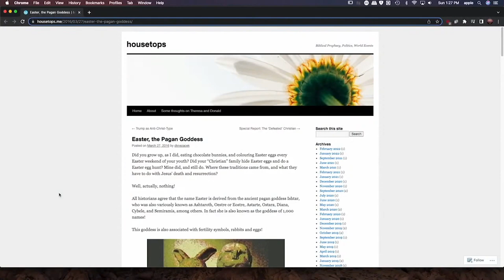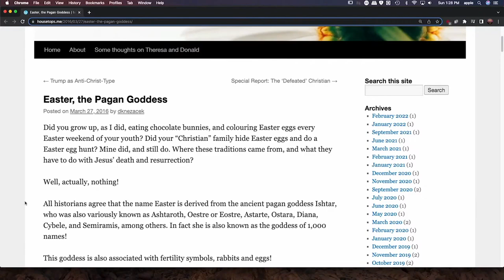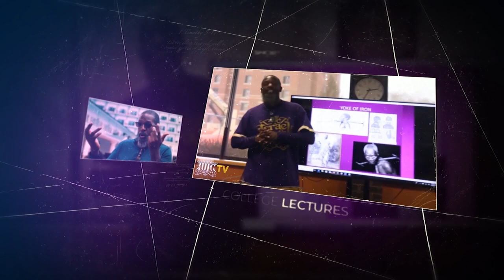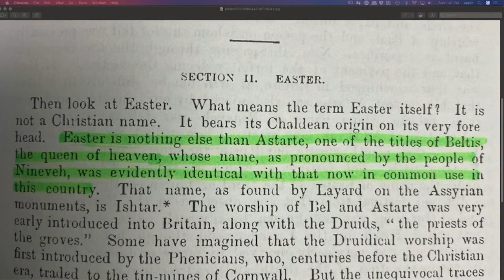IUIC | War Time Radio: The Truth About Easter | Columbia SC